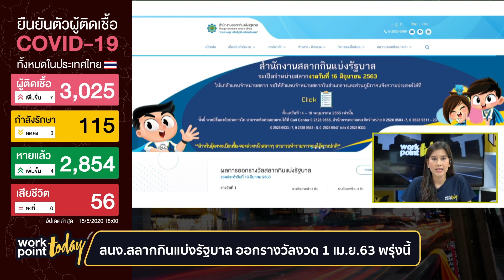กองสลาก พร้อมแล้ว พรุ่งนี้ออกรางวัลงวด 1 เม.ย. 63 | ข่าว | Workpoint Today